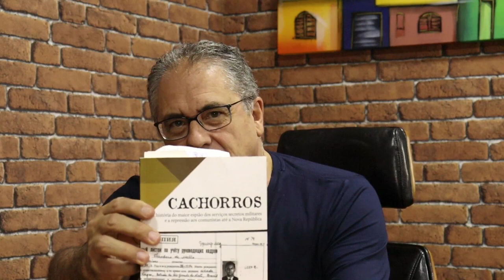Desvendando os porões da ditadura